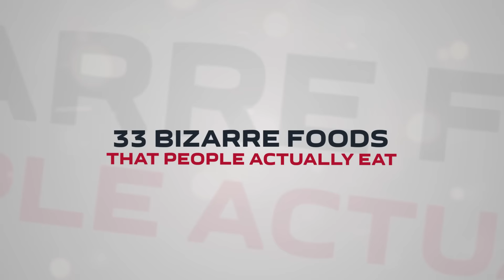33 Bizarre Foods That People Actually Eat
While traveling, it's important to sample the local cuisine. After all, what's a trip to Paris worth without a delicious crêpe? Or Japan without some super fresh sushi? Or, if you're more adventurous, you can chow down on some of these stranger options found around the world.

01. Dragonfly
02. Starfish
03. Kangaroo Meat
04. Jellied Moose Nose
05. Wasp Crackers
06. Stargazy Pie
07. Lutefisk
08. Haggis
09. Stink Bugs
10. Akutaq (Eskimo Ice Cream)
11. Casu Marzu
12. Beondegi
13. Nsenene
14. Witchetty Grub
15. Cherry Blossom Meat
16. Jumiles
17. Shirako
18. Bird's Nest Soup
19. Deep Fried Trantula
20. Soup Number Five
21. Khash
22. Tong Zi Dan
23. Scorpions
24. Blodplättar
25. Cicada
26. Muktuk
27. Shiokara
28. Waxworms
29. Snake Wine
30. Guinea Pig
31. Southern Fried Rattlesnake
32. Mosquito Eggs
33. Salmiakki
Amazed 5s is a place for explorers.

Together we seek out the most fascinating and rare gems of human knowledge. We read, write and learn in the process and have fun. Every day you will get a new video about most interesting and fascinating things in the world. We speak about everything and everybody. You will leave Amazed 5s smarter.

Channel Top Real Facts! Check it out.